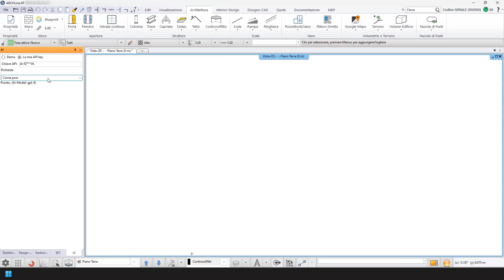ARCHLINE.XP PREVIEW - AI CHAT GPT ASSISTANT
🤖 ARCHLine.XP 2024 introduce AI ChatGPT, un assistente personale che offre aggiornamenti sulle funzionalità del software. Questo innovativo strumento è pronto a rispondere alle tue domande in tempo reale.